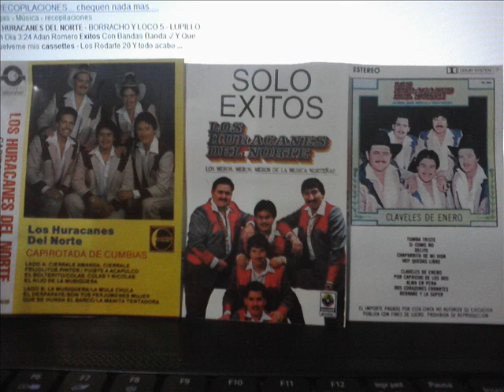TUS RECUERDOS LOS HURACANES DEL NORTE